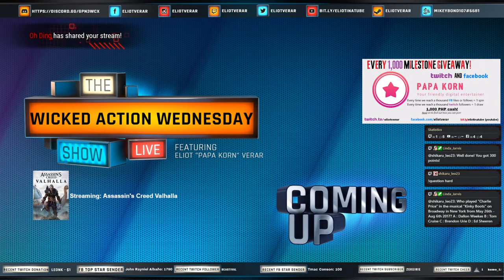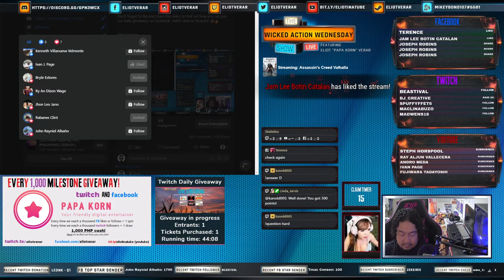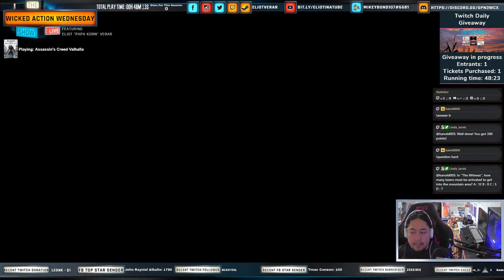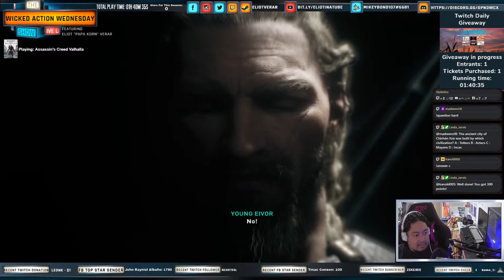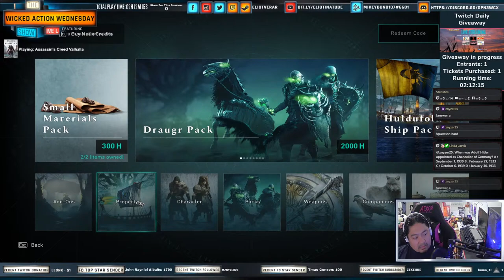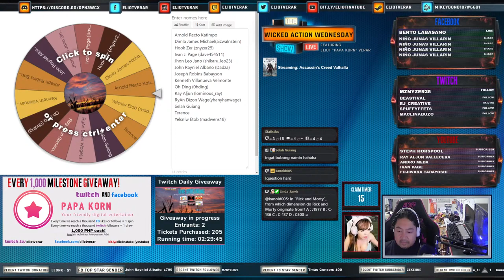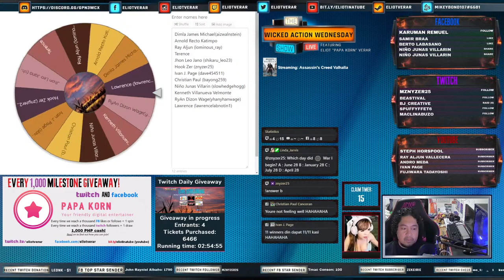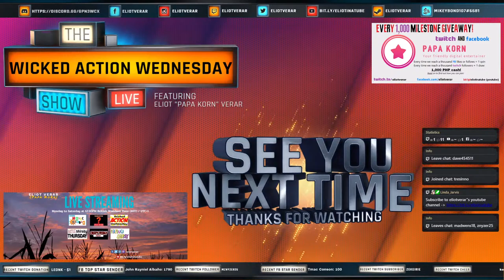Wicked Action Wednesday: Assassins Creed Valhalla - Special Feature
We're putting Control on hold for just today to give way to Assassins Creed Valhalla which we debuted yesterday! 🥳 You're with Eliot Verar a.k.a Papa KoRn for short, your friend on the digital airwaves! 😁✌️ Congratulations to our winners for today. On Twitch: kanold005, and znyzer25. On Facebook: Oh Ding, Selah Guiang, Yelsniw Etob and Kenneth Villanueva Velmonte! 🤩🔥
Please read and follow the rules by viewing the command !promo to find out what prizes are at stake and how to win them!